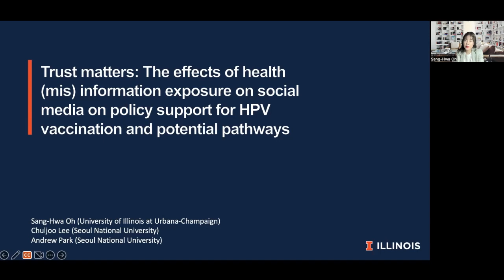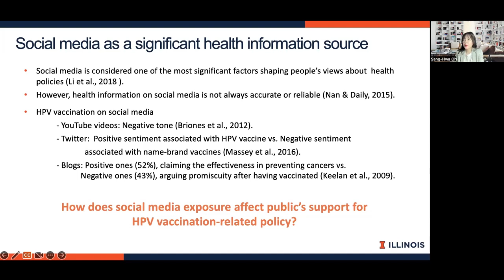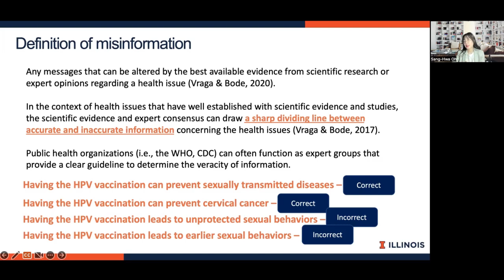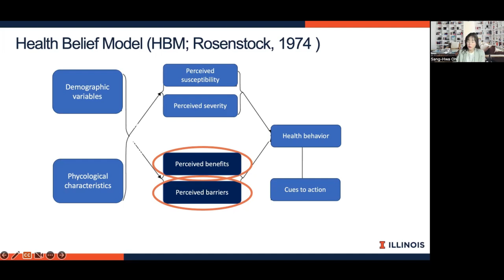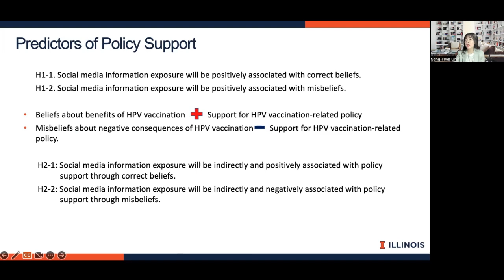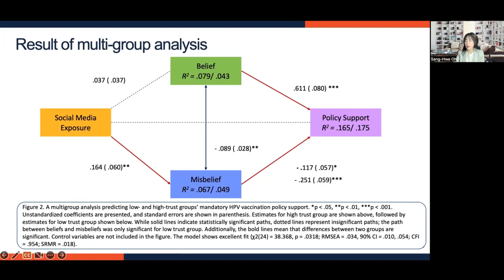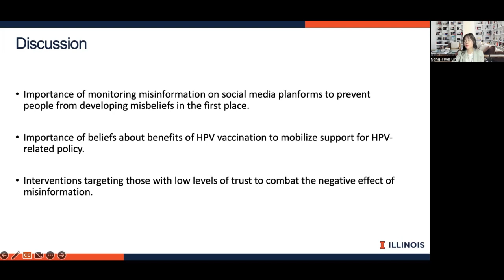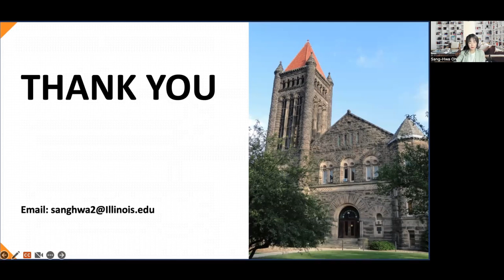P3. Trust matters : The effect of social media use on the public's health policy support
The 3rd GCCRC International Conference
“New Media Technologies and Social Impact: Digital Civility and Online Communication”

Moderator:
Jiyoung Lee, Professor, Sungkyunkwan University, South Korea.

Presenter:
Sang-Hwa Oh, Professor, University of Illinois at Urbana-Champaign, USA

Title:
Trust matters : The effect of social media use on the public's health policy support through (mis)beliefs in the context of HPV vaccination

March 22nd (Wed), 2023
Global Convergence Content Research Center, Sungkyunkwan University, South Korea.
Department of Media and Communication, Sungkyunkwan University, South Korea.
SKKU Convergence Institute for Culture, Arts, and Media, Sungkyunkwan University, South Korea.